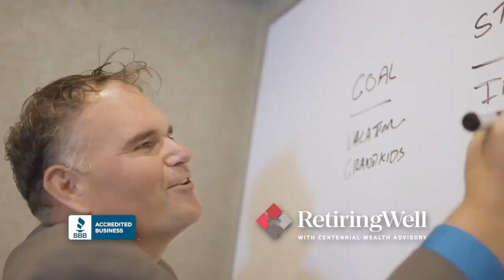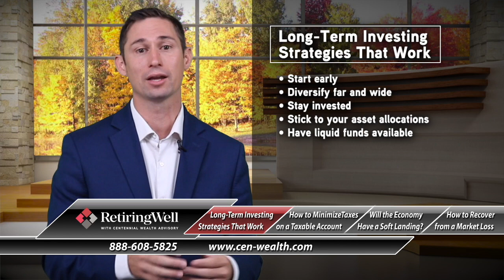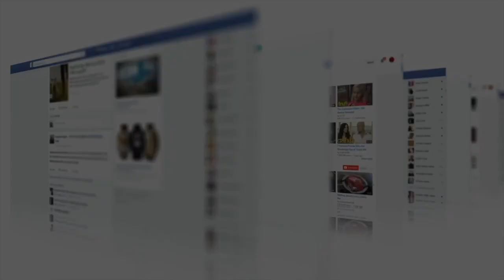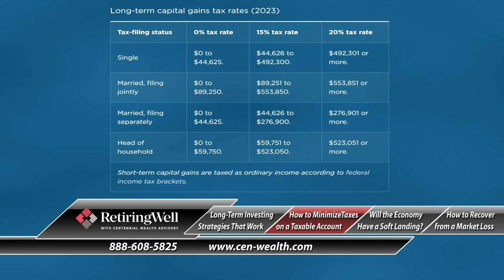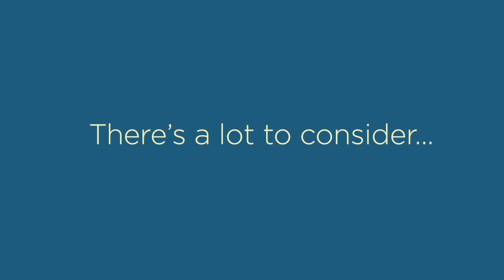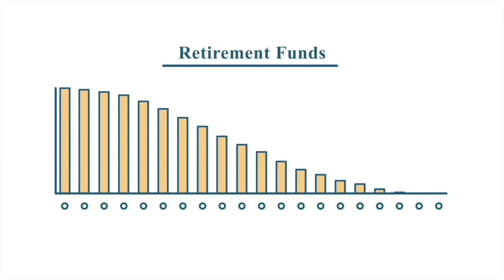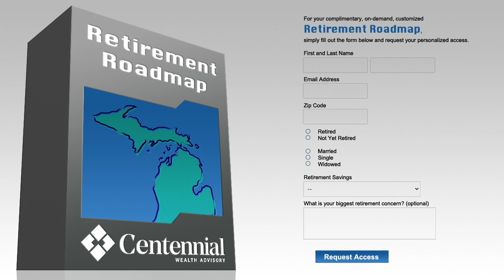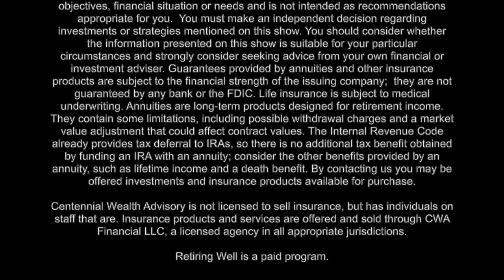Retiring Well, October 21, 2023: Long-Term Investing Strategies That Work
Find out what some long-term, time-tested investing strategies are and make them work for you. Other topics in this show include:
How to Minimize Taxes on a Taxable Account,
Will We Have a Soft Landing for the Economy?,
How to Recover from a Stock Market Loss.

The topics are being presented by Jon Torbet and Art Canfield, Financial Advisors and Senior Partners at Centennial Wealth Advisory. Centennial Wealth Advisory, LLC is a financial advisory firm, specializing in retirement planning and implementing a holistic approach that includes investment management, income planning, tax planning, estate planning and health insurance/Medicare planning. Centennial Wealth Advisory serves all of Northern Michigan and has offices in Traverse City, Cadillac, Gaylord and Petoskey.

Advisory Services are offered through Centennial Wealth Advisory LLC. Insurance products and services are offered and sold through CWA Financial LLC. Centennial Wealth Advisory LLC and CWA Financial LLC are unaffiliated entities.

By contacting us, you may be offered investment services and insurance products available for purchase. Past performance is not indicative of future results. Investments are not guaranteed and can lose money. Securities are not FDIC insured or guaranteed and may lose value. Neither Centennial Wealth Advisory LLC nor CWA Financial LLC are tax or legal advisors and this information should not be considered tax or legal advice. Counsult with a tax and/or legal advisor for such issues.